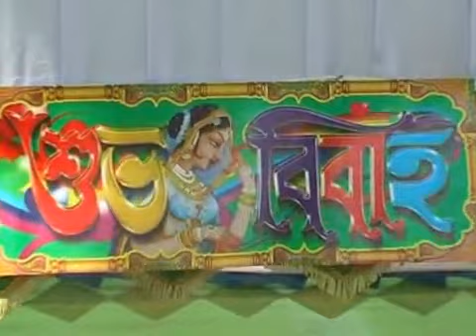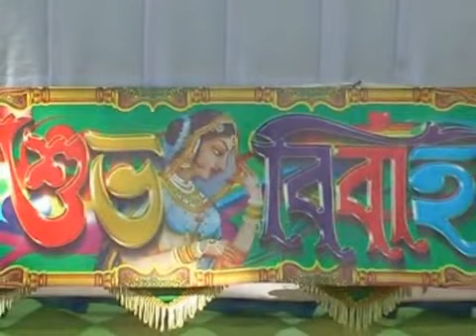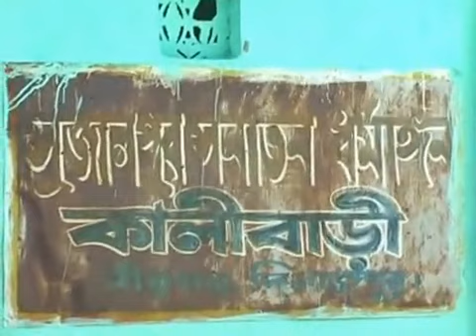বিয়ের ভিডিও (২)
সুমন এবং শ্রাবন্তীর বিয়ে.